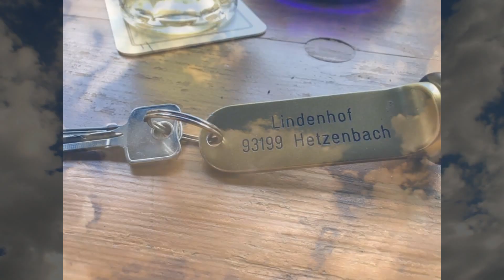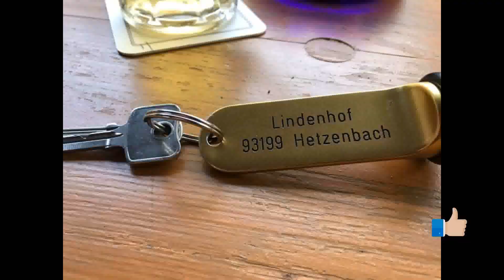Motorrad tour (Biker tour) Bayerischer Wald H B June 2021 Part 1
Two great days with very goods friends, enjoy it !!
Tour sto dasos tis Babarias ... part 1